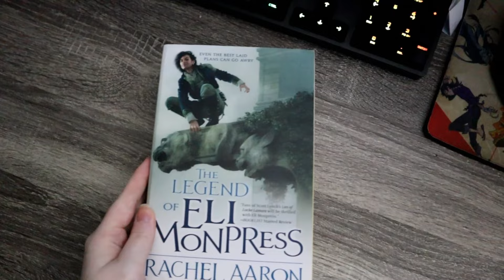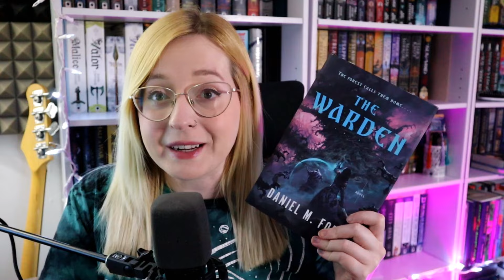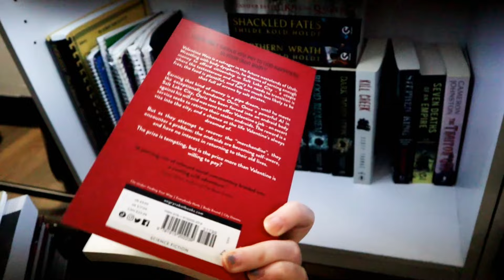finally a 5⭐ read! | June Reading Wrap Up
Today's sponsor BetterHelp specializes in connecting you to a therapist who can support you - all from the comfort of your own home. and enjoy a special discount on your first month.

If you have any questions about the brand relating to how the therapists are licensed, their privacy policy, or therapist compensation model, check out this FAQ:

COME SAY HI!